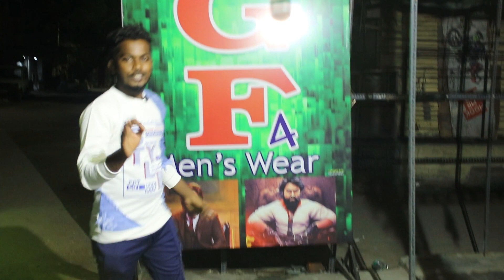KGF Chapter -4 New mens wear / Speed Speech 🔥Full comedy 💯🤣KGF😖 Angry Speech ..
Shop Details:

KGF MEN'S WEAR

No: 80, MC Road, Old WasherMenpet, Chennai-21

first part video link

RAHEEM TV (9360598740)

casualwearfas hion#chennaiMarket
fusionmens wear#factoryoutlets ale#DresSMarket
dressMarketinta Milnadu#broadwayMarket
sOwcarpers hopping#sowcarpetdress
cheapestdress shopinchennai#Cheapestmens wear